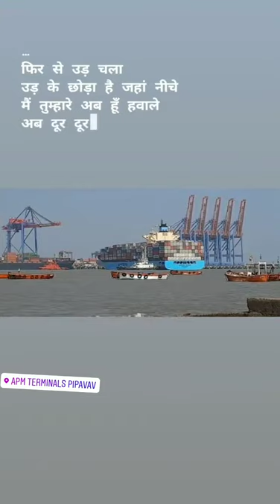Apm Terminal Pipavav Port